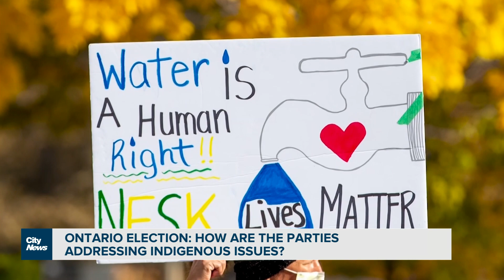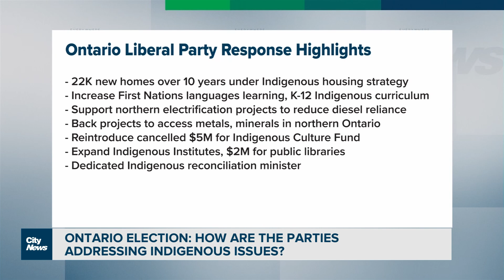Ontario election: How are the parties addressing Indigenous issues?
Nick Westoll looks at how the parties plan on addressing issues and concerns raised by Indigenous peoples.